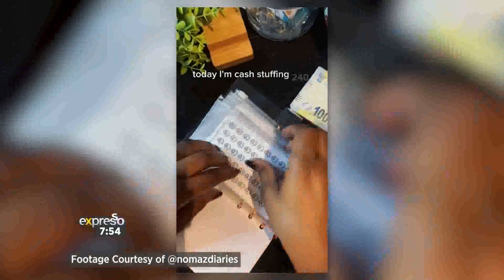100 Envelope Money Saving Challenge